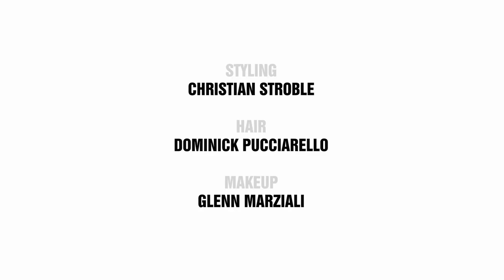Made in Brazil #6 with Alessandra Ambrosio